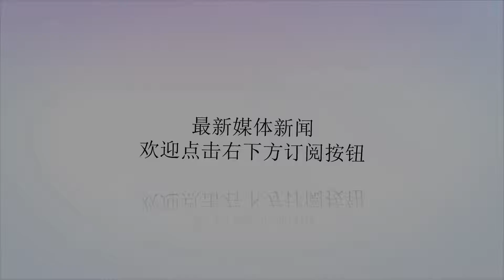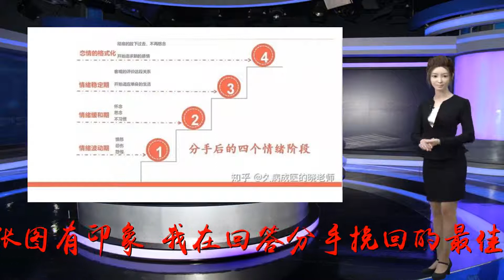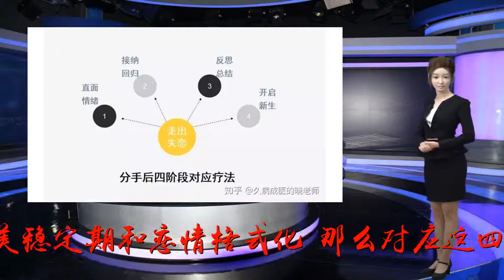失恋后怎么才能走出来？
谢谢！失恋后怎么才能走出来？